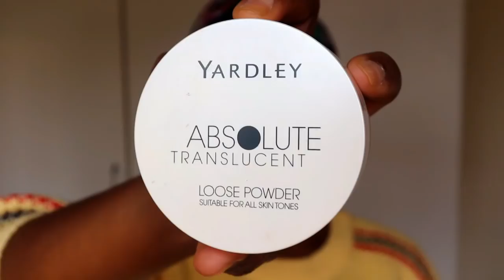Soft Glam make-up tutoriel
Produits utilises:
-Yeux: Nyx lingerie, Yardley Dinasty quad
-Teint: Rimmel 25 lasting finish, LA girl Concealer
-Blush: L.A. Girl GCS592 Velour
-Concealers: L.A. Girl Pro Conceal Fawn
- Levres: LA girls
- Poudre translucide Yardley london
- Poudre fixatrice, l'oreal True Match